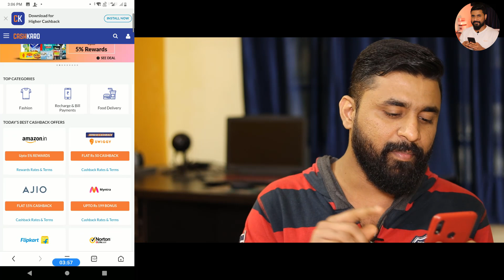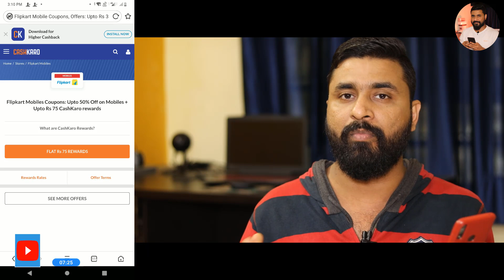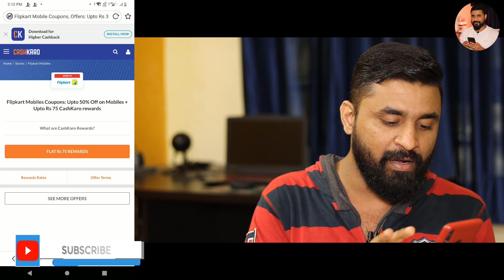Get Super Cash Back/എന്ത് വാങ്ങിയാലും ഇരട്ടി ലാഭം/CASH BACK/OFFER/MALAYALAM